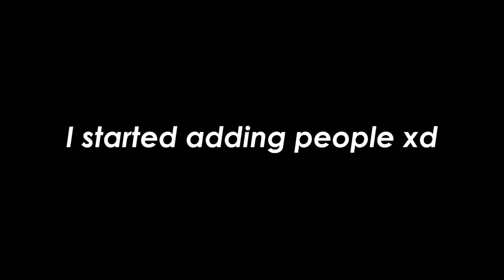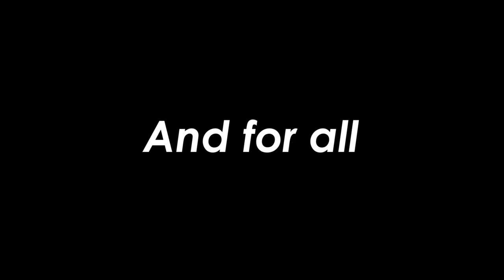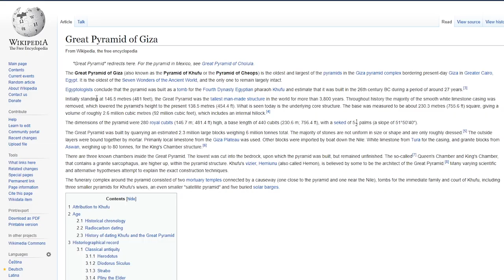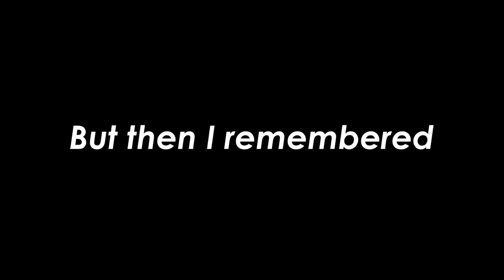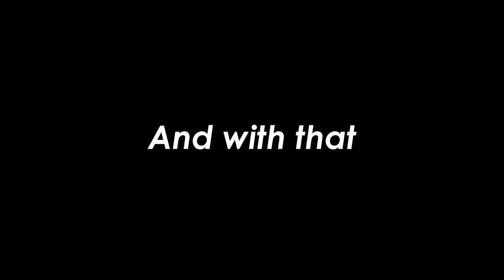I Built The Great Pyramid Of Giza In Survival Minecraft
The Biggest Pyramid ever built in Survival Minecraft. All done by me, composed into a 5 minute movie. Enjoy.

Shoutout to everyone who ever played on my server.

I started building the Pyramid in late January 2021, finished it at the end of February. The footage and replay mod files have been sitting in a folder for 5 months. But now we're here. The story about my most impressive survival build, the largest project I've ever done is complete. When I started building I didn't realize how massive the final build will be.

This was built on my SMP survival server for 1.16 Minecraft, even though now the newest version is 1.17. Multiplayer server, but done by me, so basically singleplayer minecraft survival. I built this pyramid, how to build in minecraft. Craziest minecraft challenge ever done. Youtube bless this video.